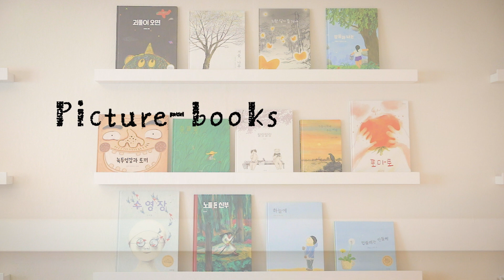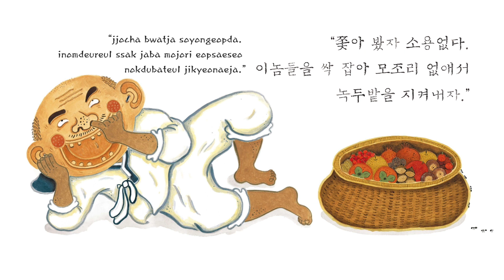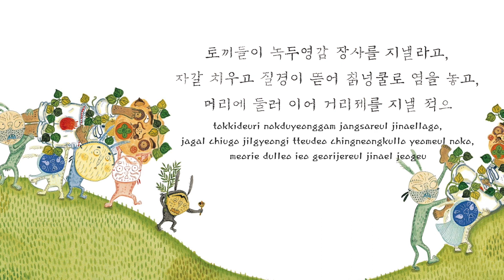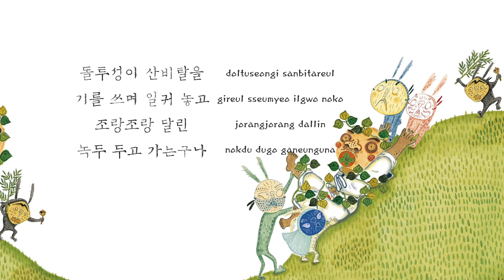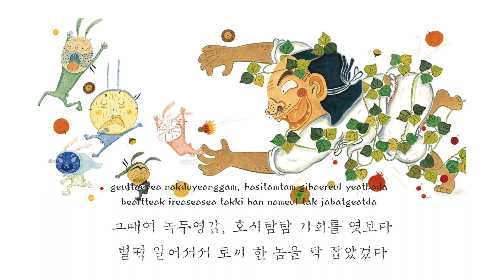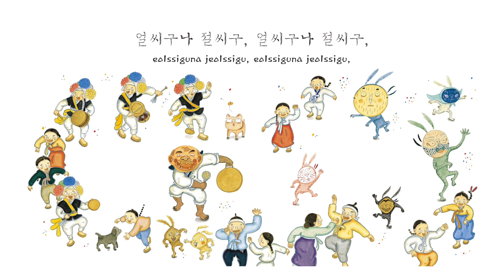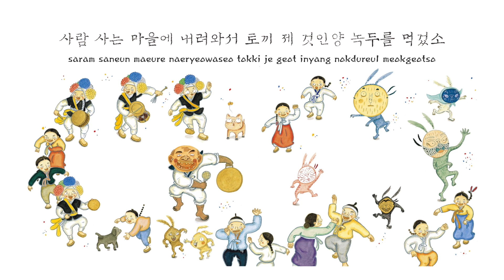[Picture-books&Songs] 11. Mung Bean Man and Rabbits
[Picture-books&Songs] IYAGIKOT x SOLSOL
11. Mung Bean Man and Rabbits

An old man planted some mung beans in the backyard. The rabbits came and ate them every day. “Hey, don’t eat my mung beans!” A fight broke out. Who is going to win the battle over the mung beans?

Writet&Illustrator: Miae Kang
Production: IYAGIKOT @iyagikot2012